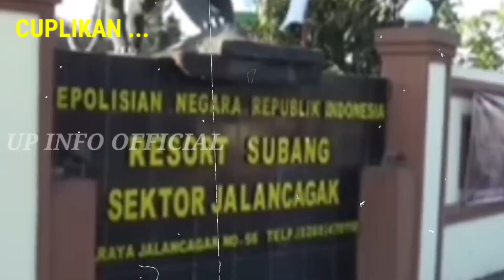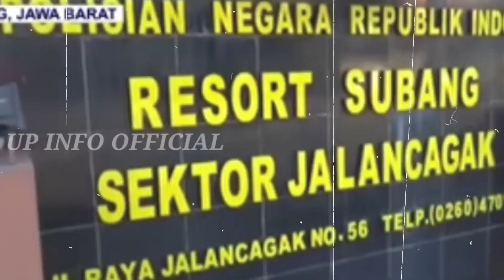UPDATE KASVS SUB4NG ‼️ Ternyata Begini Peny3bab D4nu Mengakui P3rbuat4nnya Hingga S3r3t Yos3f